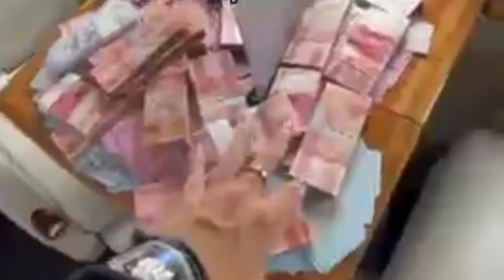Rhoma - Yang Kaya Makin Kaya Versi Crazy Rich Asli VS Crazy Rich Abal Abal Indonesia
Ini adalah video lagu parodi Rhoma Irama - Indonesia (Yang Kaya Makin Kaya Yang Miskin) Versi Nama Orang Paling Terkaya Indonesia (Crazy Rich Asli dan Crazy Rich Abal Abal Palsu Indonesia 2022). Silakan ditonton sampai habis yaaak. Semoga video ini bisa menambah wawasan dan menghibur kalian semua

Terima kasih